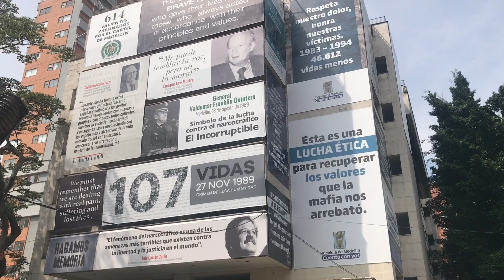Pablo Escobar Edificio Mónaco | Medellín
Recorrimos el edificio Mónaco de conocido narcotraficante Pablo Escobar en la ciudad de Medellín ! Próximamente a demolición